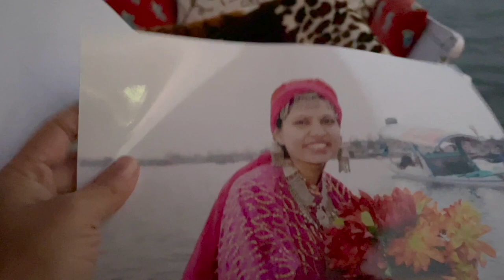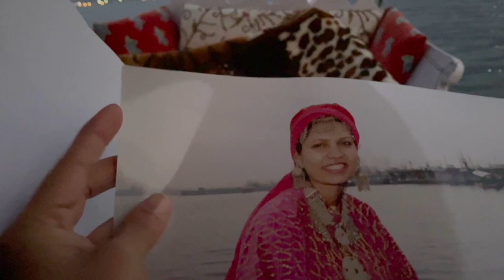आख़िर मैंने ये फोटो खिचवा लिया 😛 | Dal lake in Kashmir | Srinagar Vlog | Travel vlog |Kabitaskitchen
dal lake in kashmir, kashmir vlog, kashmir travel vlog, Kabitaskitcen, kabitaslifestyle, dal lake tour in kashmir,